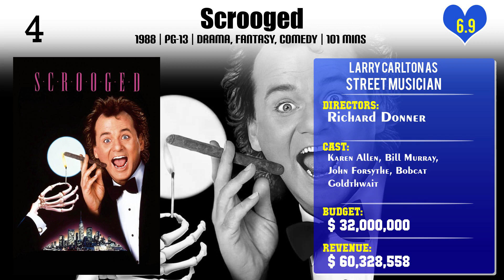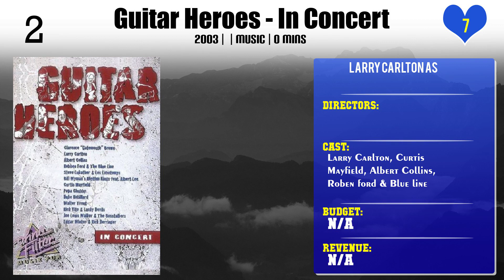Larry Carlton Top 10 Movies of Larry Carlton| Best 10 Movies of Larry Carlton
Top 10 Movies of Larry Carlton

Find the list of top 10 and best movies by Larry Carlton
1.New Morning - 25th Anniversary
2.Larry Carlton, Robben Ford & Autour Du Blues - Paris Concert
3.Larry Carlton: In Concert
4.Eric Clapton's Crossroads Guitar Festival 2004
5.Scrooged
6.Fourplay - Live in Cape Town
7.Guitar Heroes - In Concert
8.Larry Carlton & Steve Lukather Band - Paris Concert (2001)

Please Comment down your favorite movie of Larry Carlton